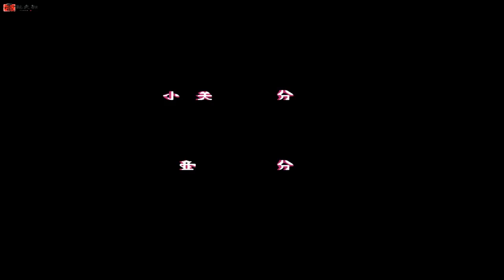FC冒险岛全流程，开局一个肚子，活着全靠吃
FC游戏《高桥名人冒险岛》全流程合集，近期肝视频太累，休息一天

FC游戏 街机游戏 怀旧游戏 本频道内所有视频和素材均合法合规，遵守youtube社区准则